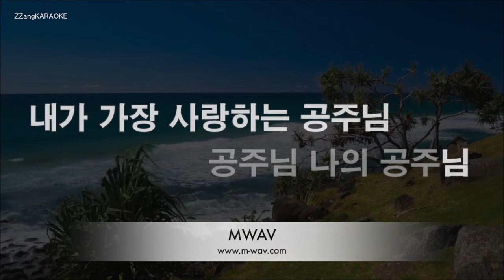[짱가라오케/노래방] 안성훈(Ahn Sung Hoon)-공주님 (Princess) [ZZang KARAOKE]